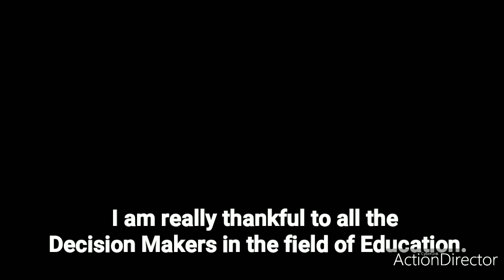Important Notice by RKIC Prayagraj Principal | Anai Pratap Singh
A very important notice and information to all the faculty members and Students.

Please install Dikha App on Google Playstore

Classes will start from April 20,2020